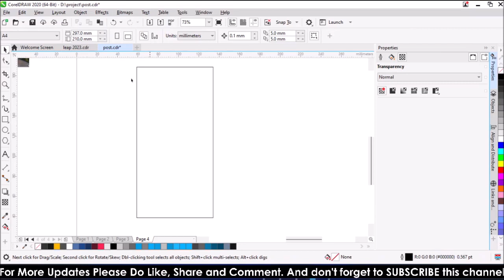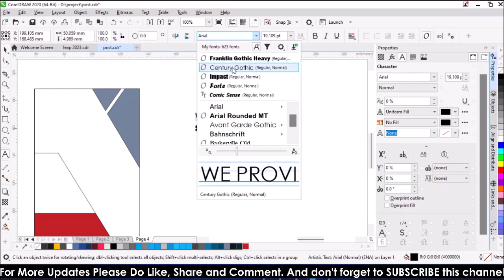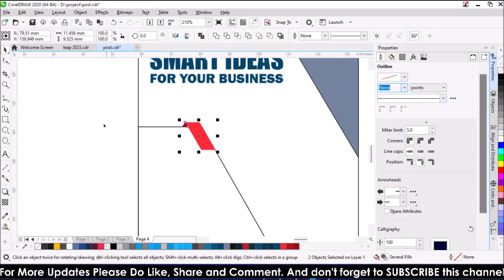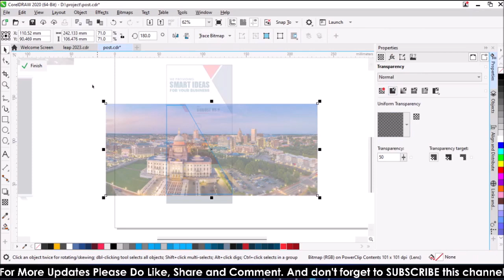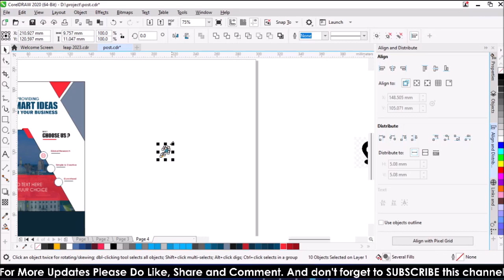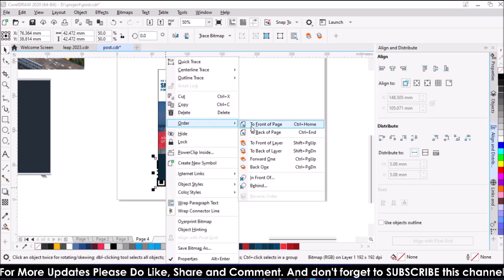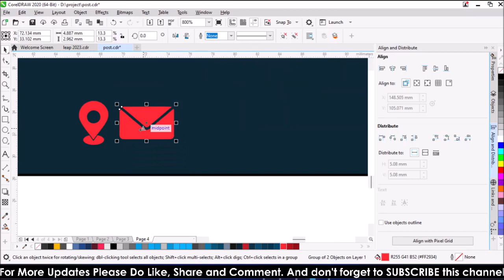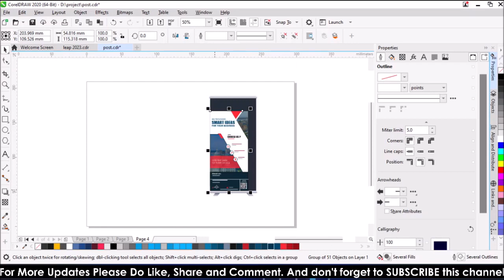How to design Corporate Standee for an event | Best tutorial for graphic designers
In this video we have given all information about, how to Design Corporate standee in Corel Draw. step by step description. watch this video till end. it will be very easy to create a business standees In Corel Draw.